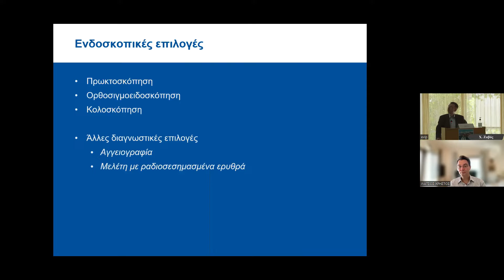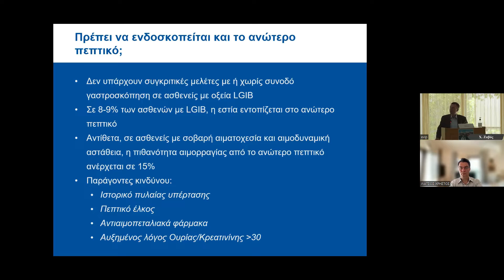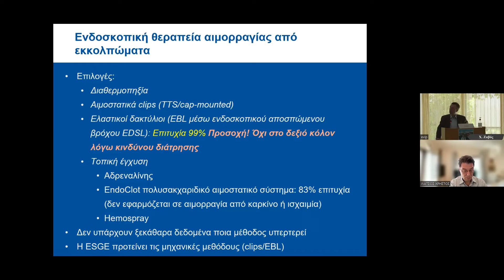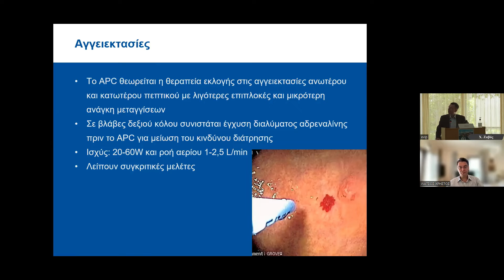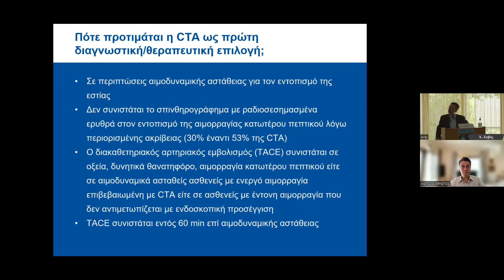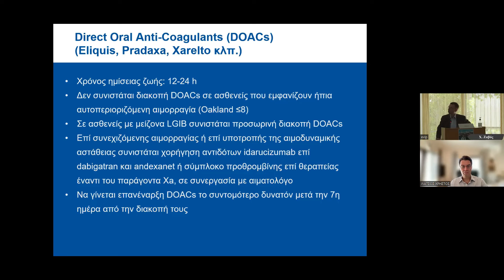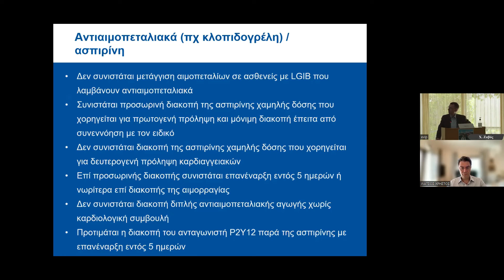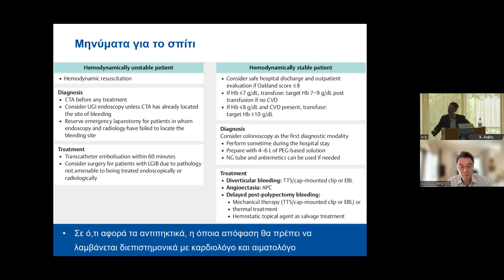17. ΖΑΒΟΣ Χ. - Ενδοσκοπική παρέμβαση, διακοπή αντιπηκτικών;